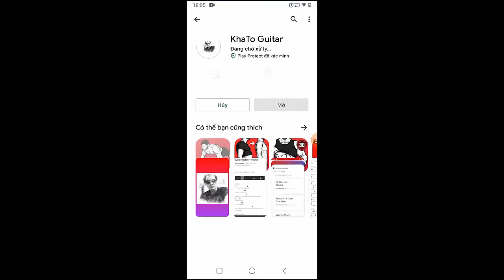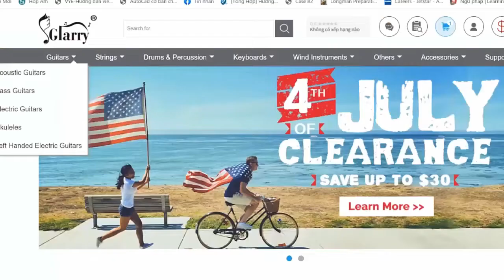HARDY - Wait In The Truck | Guitar Tutorial